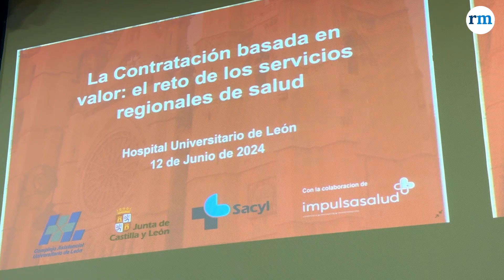El impulso real de la compra sanitaria por valor exige un "cambio cultural"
La contratación basada en valor en sanidad está bien orientada y va por el buen camino, pero aún queda mucho por recorrer. Los expertos son conscientes de que "no es nada fácil" incorporar el valor en la contratación, por lo que definen una serie de factores que conseguirán impulsarla. Se ha de dar un cambio cultural y mantener una colaboración constante con la industria para empezar a ver al proveedor como a un socio. Todo esto deberá ser siempre con el foco puesto en el paciente. El papel que este tendrá en el proceso para el contrato genera debate entre los especialistas.